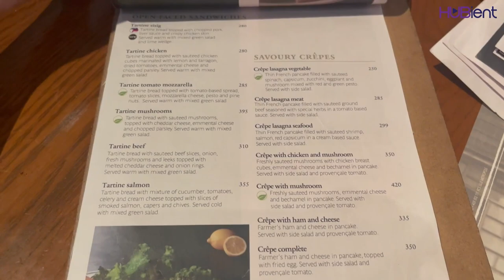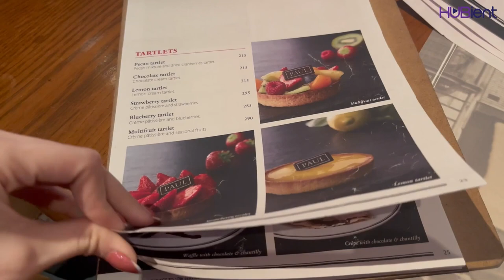Paul Boulangerie et Patisserie | Restaurant Review | Kath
Paul Boulangerie et Patisserie is a restaurant that provides a great place to dine with your family and friends. The food is excellent, so get ready to watch as they order!

Follow HUBient and join us for more exciting things to come!